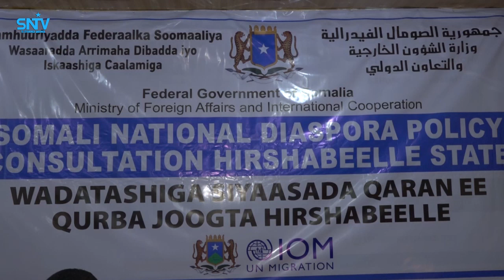Shirka Qurba joogta Hirshabeelle oo maanta ka furmay Magaalada Jowhar ee caasimada maamulkaasi.